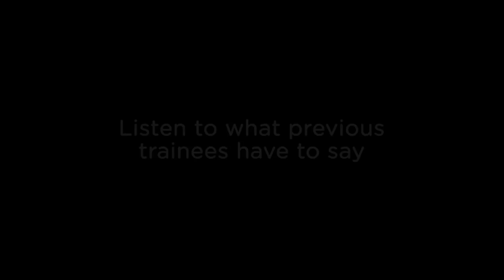Management Trainee Programme 2018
The quality of our talent is a critical piece of our business strategy.

Union Bank is looking for professional, resourceful and entrepreneurial individuals seeking to build an impactful career in a challenging and rewarding environment. Our culture is inclusive with a diverse workforce contributing to a simpler, smarter bank.